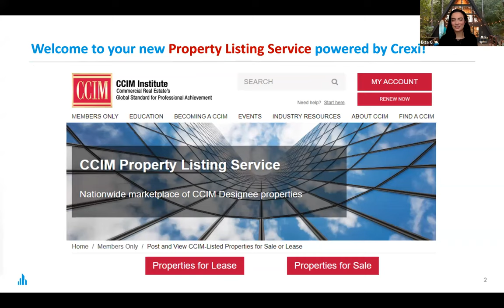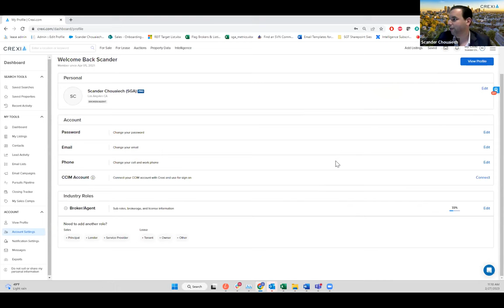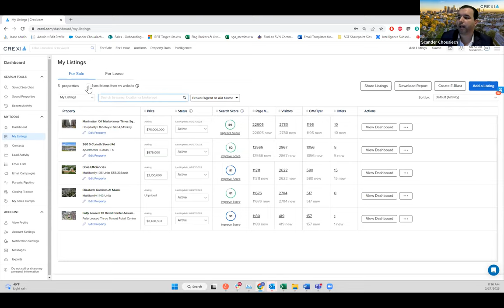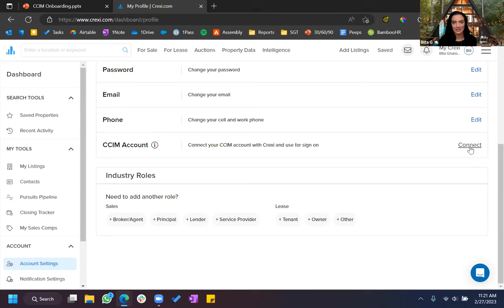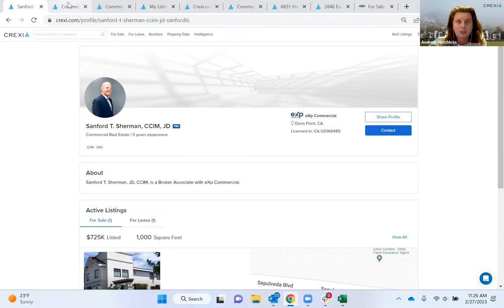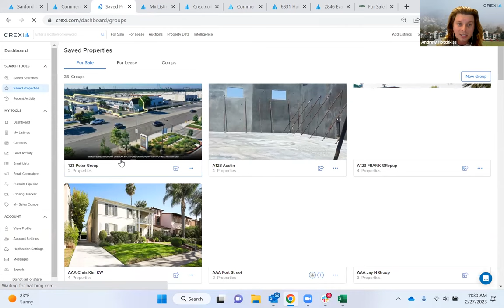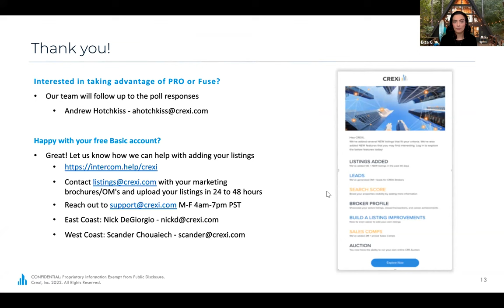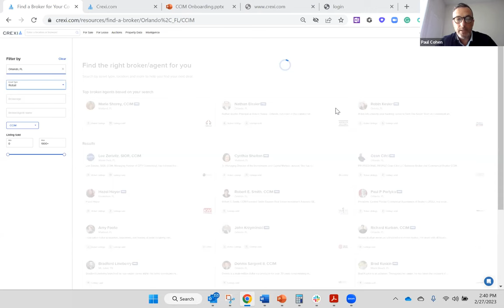Introduction to the New CCIM Property Listing Service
Learn more about the new CCIM Property Listing Service, powered by Crexi, available exclusively to CCIM Designees. You'll get an overview of the features available with your free Crexi account and how to take advantage of the exclusive discount available to members of the CCIM Institute. Learn how to list all of your commercial real estate properties for free and instantly reach thousands of potential buyers and tenants.